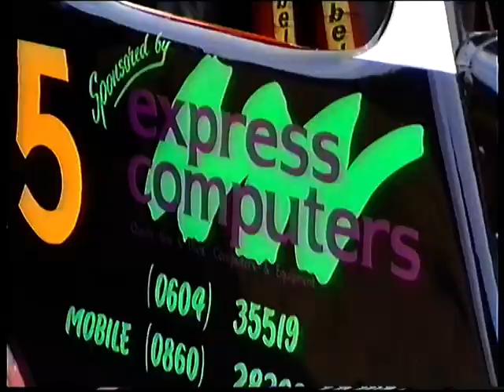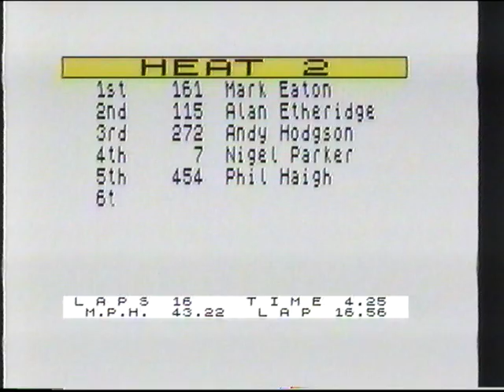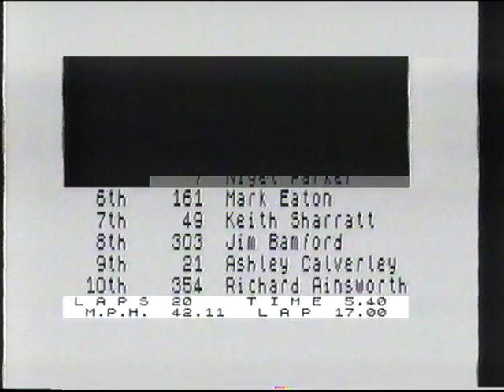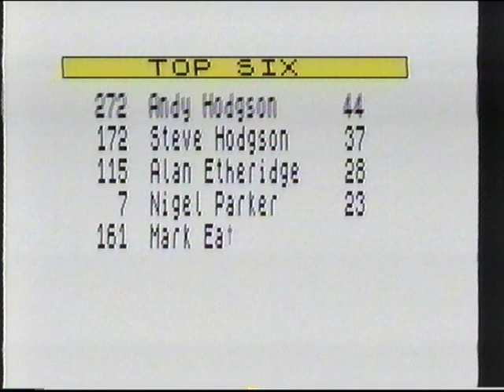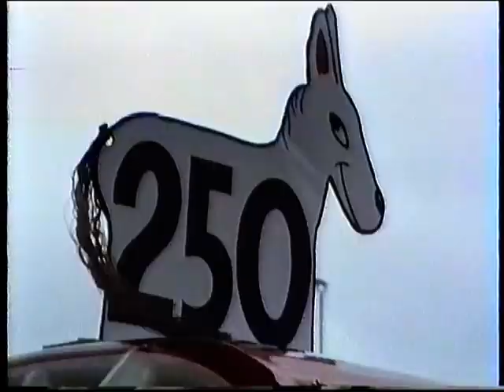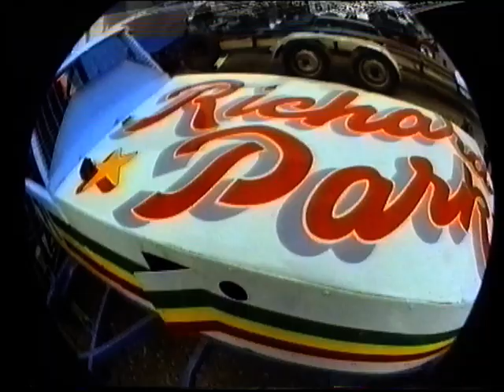Hotstox Wisbech 1990 05 19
Hotstox Wisbech 1990 May 19th